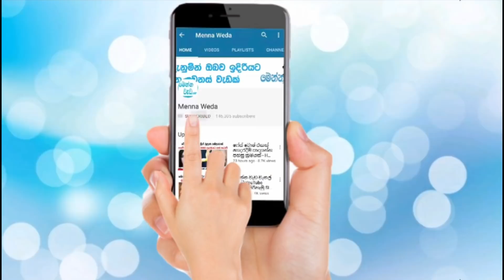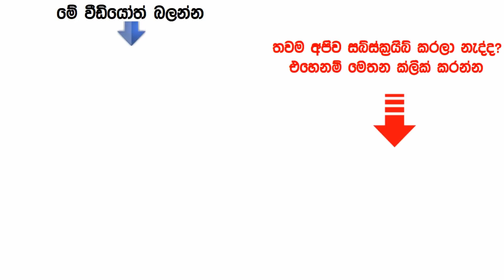ඔබේ බර අඩුකරගන්න උදෑසන මෙයින් වීදුරුවක් පානය කරන්න